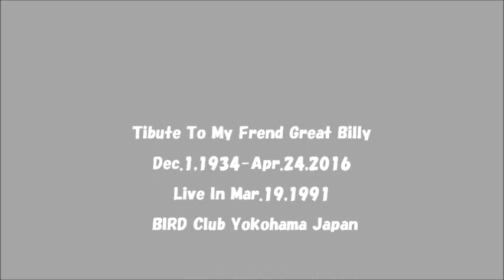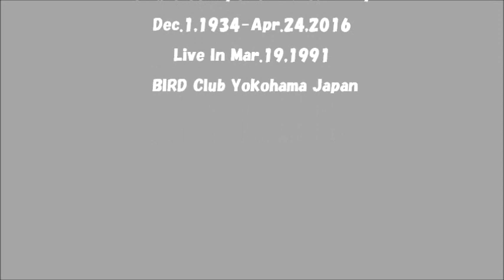BILLY PAUL Live ( Tribute To Mr.Billy )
Billy Paul Live Show at Bird Club , Yokohama JAPAN
Tribute To Great Mr. Billy Paul  &  Mr.Yasui